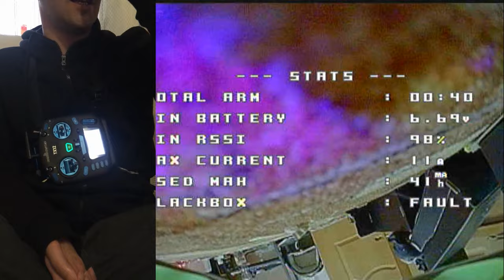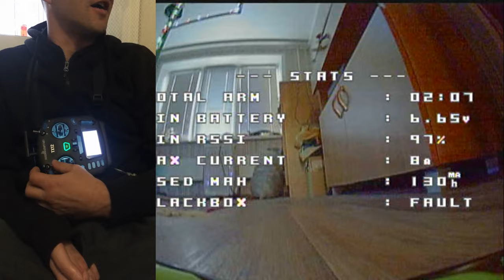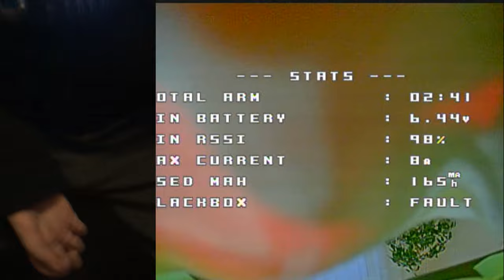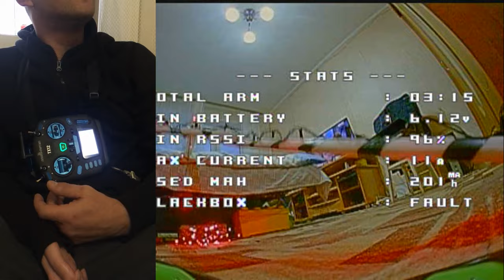Mobula 8 первое впечатление 👍/👎?!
Поддержка от души 😉👍
большое спасибо каждому за любого вида поддержку!!!